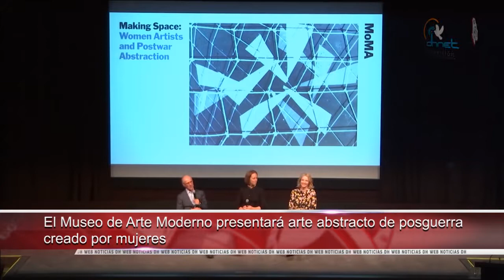Promueven en Chihuahua encuentro de Cultura Urbana por la Paz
- Pide CNDH al IMSS reparar daños a mujer indígena que perdió a su bebé en clínica de Michoacán
- Creó Defensoría de Argentina programa sobre empresas y DDHH
- Misión de la ONU termina el registro de armas de las FARC
- MoMA presentará arte abstracto de posguerra creado por mujeres